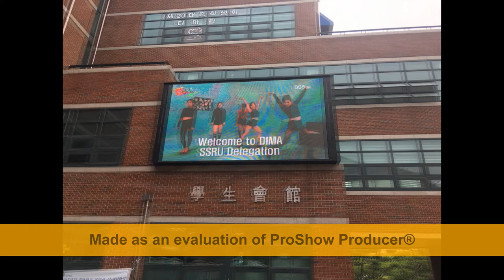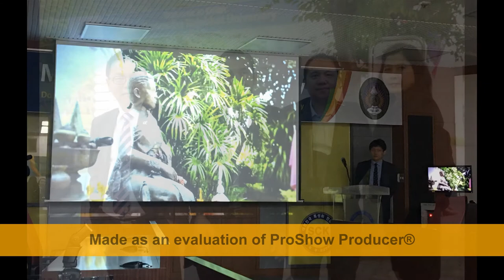วจก ผนึกความร่วมมือด้านภาพยนตร์นานาชาติ กับ Dong Ah Institute of Media and Art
เมื่อวันที่ 9 มิถุนายน 2560  รองศาสตราจารย์ ดร.ฤๅเดช เกิดวิชัย อธิการบดีมหาวิทยาลัยราชภัฏสวนสุนันทามอบหมายให้ ผู้ช่วยศาสตราจารย์ ดร.สมเดช รุ่งศรีสวัสดิ์ รองอธิการบดีฝ่ายวิชาการ พร้อมด้วย ผู้ช่วยศาสตราจารย์ ดร.ประทีป วจีทองรัตนา คณบดีคณะวิทยาการจัดการ ร่วมลงนามความร่วมมือทางวิชาการกับ Dr.Yang Miran ,Vice President in English Education, Dong Ah Institute of Media and Art ,Korea  โดยในปีนี้คณะวิทยาการจัดการ จะจัดส่งนักศึกษาสาขาภาพยนตร์และสื่อดิจิตัล และสาขาวิทยุกระจายเสียงและวิทยุโทรทัศน์  จำนวน 15 คน พร้อมอาจารย์ 2 คน เพื่อแลกเปลี่ยนและเรียนรู้ด้านเทคโนโลยีสมัยใหม่รวมถึงการสร้างภาพยนตร์ซีรี่สไตล์เกาหลีที่มีชื่อเสียง
ผู้ช่วยศาสตราจารย์ ดร.สมเดช รุ่งศรีสวัสดิ์  กล่าวแสดงความยินดีกับ Dong Ah Institute of Media and Art ในโอกาสครบรอบ 20ปี ของการก่อตั้งเป็นสถาบันการศึกษาด้านภาพยนตร์ที่มีชื่อเสียงของเกาหลี เป็นมหาวิทยาลัยที่อยู่ท่ามกลางขุนเขา อากาศเย็นสบายทั้งปี  มีนักศึกษาที่เข้าศึกษาในสาขาวิชาภาพยนตร์  สาขาโทรทัศน์  สาขาการแสดง  จากทั่วประเทศเกาหลี และต่างประเทศ อาทิ สหรัฐอเมริกา ยุโรป จีน ฟิลิปปินส์ อินโดนีเซีย มาเลเซีย และประเทศไทยซึ่งมีความร่วมมืออย่างใกล้ชิดกับ มหาวิทยาลัยกรุงเทพ มหาวิทยาลัยราชภัฏบ้านสมเด็จเจ้าพระยา  เป็นต้น  Dong Ah Institute of Media and Art  มีศิษย์เก่าที่เป็นผู้กำกับภาพยนตร์ ผู้ผลิตรายการโทรทัศน์ ดารานักแสดง  ศิลปินนักร้อง ที่โด่งดังในเกาหลีมากที่สุด
“การลงนามความร่วมมือครั้งนี้ได้รับการต้อนรับเป็นอย่างดีจากคณะผู้บริหารของ Dong Ah Institute of Media and Art   บรรยากาศการประชุม หารือ และลงนามข้อตกลงเป็นไปอย่างกันเอง คุ้นเคย ได้สาระและข้อสรุปในการร่วมมืออย่างชัดเจน  เพราะคณะวิทยาการจัดการได้ลงนามความร่วมมือกับ Dong Ah มานานกว่า 5 ปี ตั้งแต่สมัยรองอธิการบดีฝ่ายวิชาการดำรงตำแหน่งคณบดีคณะวิทยาการจัดการ" ผู้ช่วยศาสตราจารย์ ดร.ประทีป วจีทองรัตนา คณบดีคณะวิทยาการจัดการกล่าวเพิ่มเติม
สำหรับผู้ร่วมประชุมหารือและลงนามในข้อตกลงนี้ ประกอบด้วย ฝ่ายมหาวิทยาลัยราชภัฏสวนสุนันทา ได้แก่ ผู้ช่วยศาสตราจารย์ ดร.สมเดช รุ่งศรีสวัสดิ์ รองอธิการบดีฝ่ายวิชาการ  ผู้ช่วยศาสตราจารย์ ดร.ประทีป วจีทองรัตนา คณบดีคณะวิทยาการจัดการ  ผู้ช่วยศาสตราจารย์สิริอร จำปาทอง  ผู้อำนวยการศูนย์อาเซียน  อาจารย์สมศักดิ์ คล้ายสังข์ รองคณบดีฝ่ายบริหารคณะวิทยาการจัดการ   ผู้ช่วยศาสตราจารย์ ดร.พิสิษฐ์ พจนจารุวิทย์ ผู้ช่วยคณบดีฝ่ายวิเทศสัมพันธ์  ฝ่าย Dong Ah Institute of Media and Art ประกอบด้วย Dr.Yang Miran Vice President, Dr.Choi Je Youl Director of Academic Affairs, Dr.Sanggil Lee Director Industry Academic Cooperation Foundation, Dr.Oh Jongdae Director of Student Affairs, and Dr.Ahn Woo Yong Chief of International Affairs Office.